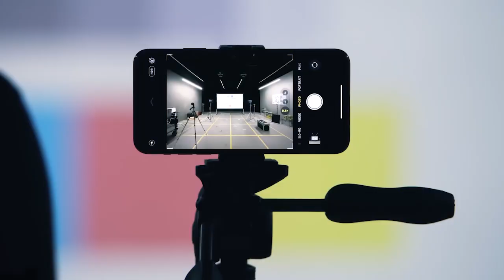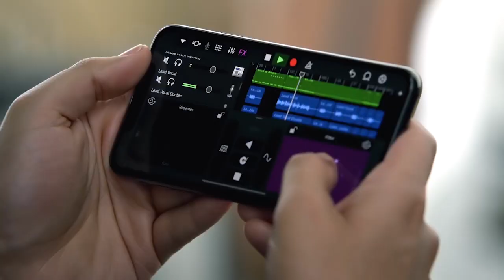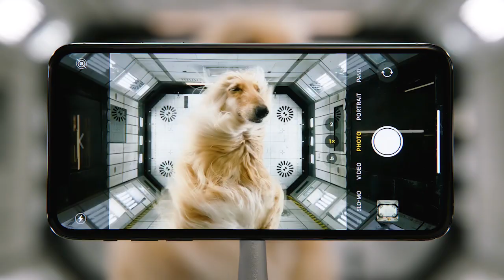iPhone 11 Series Features in Hindi | iPhone 11 में ख़ास क्या है | iPhone 11 Pro, iPhone 11 Pro Max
In this Video Top 10 Features about New Apple iPhone 11 Series, iPhone 11, iPhone 11 Pro and iPhone 11 Pro Max. Also, iPhone 11 Series Camera, Design, Specifications and much more interesting details watch this video till end.